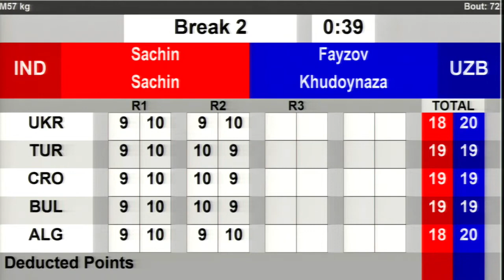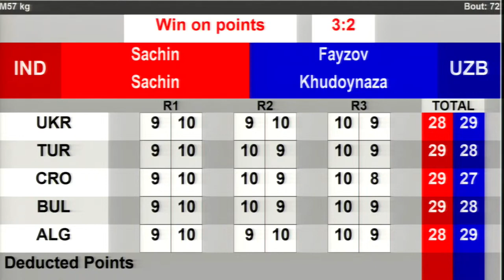Khodoynazar Fayzov (UZB) vs. Sachin Siwach (IND) Strandja Tournament 2024 (57kg)